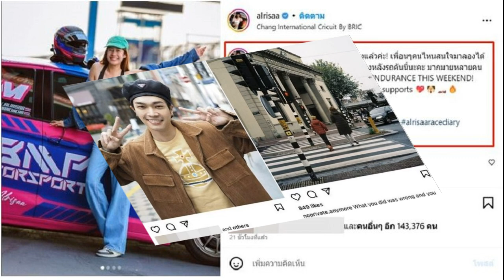ก้าวไกล เผย 30 พ ค นี้ ชี้ขาดเก้าอี้ประธานสภา เป็นของพรรคไหน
ก้าวไกล เผย 30 พ.ค. ชัดเจน ชี้ขาดเก้าอี้ประธานสภาฯ หลัง 8 พรรคนัดถกแนวทางทำงานร่วมกัน ย้ำต้องจบในวงเจรจา ‘ณัฐวุฒิ’ ปัดมีชื่อเป็นแคนดิเดต

เมื่อวันที่ 27 พ.ค. 2566 นายณัฐวุฒิ บัวประทุม ว่าที่ ส.ส.บัญชีรายชื่อ และรองหัวหน้าพรรคก้าวไกล ให้สัมภาษณ์กรณีมีชื่อเป็นแคนดิเดตประธานสภาผู้แทนราษฎรของพรรคก้าวไกล ว่า เรื่องนี้พรรคก้าวไกลยังไม่ได้มีการพูดคุยกัน

8 พรรค นัดถกฟอร์มทีมรัฐบาล 30 พ.ค.นี้ ‘ชัยธวัช’ รับ ครม.ก้าวไกล ทาบทามคนนอก
นายณัฐวุฒิ กล่าวต่อว่า การพูดคุยน่าจะเป็นหลังวันที่ 30 พ.ค. ซึ่งจะมีการจัดประชุมร่วมกันของ 8 พรรคการเมือง ที่พรรคประชาชาติ เพื่อหารือถึงแนวทางและแผนงานการทำงานร่วมกันหลังการลงนาม MOU หลังจากนั้นน่าจะมีความชัดเจนในเรื่องตัวประธานสภาฯ มากขึ้น ว่าจะเป็นของพรรคใด โดยทุกอย่างต้องจบลงที่เวทีการเจรจาและหาทางออกร่วมกัน